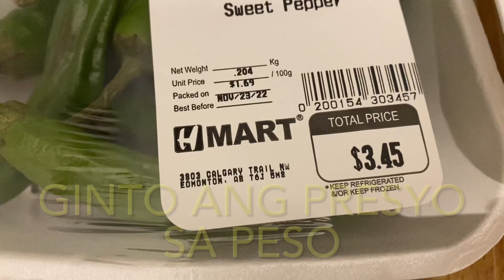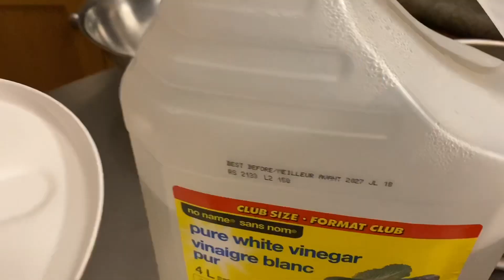PINAKBET nga SILI(PAKSIW na SILING HABA)PAANO LUTUIN PAGKAIN ILOKANO.BANAWE RED BEE